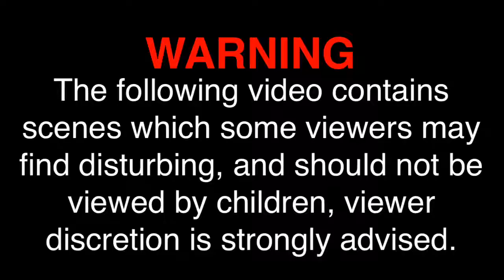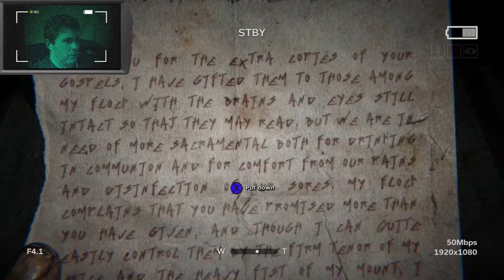Outlast 2 (Truly Horrific [18+]) Let's Play! #14